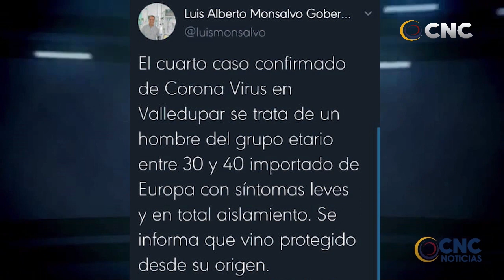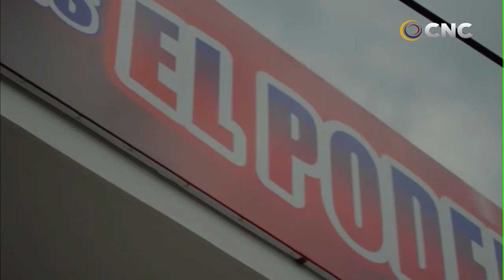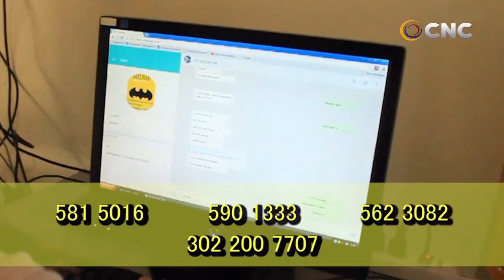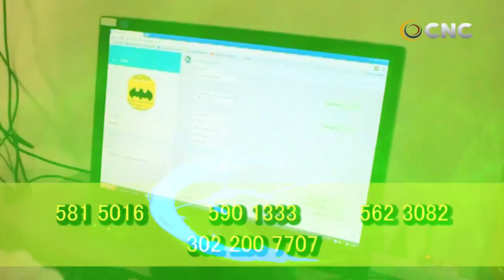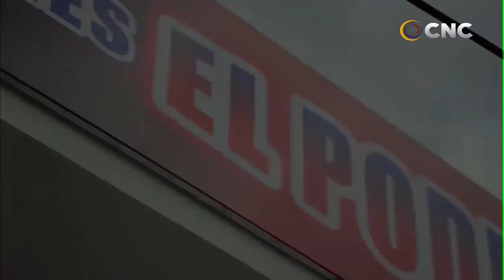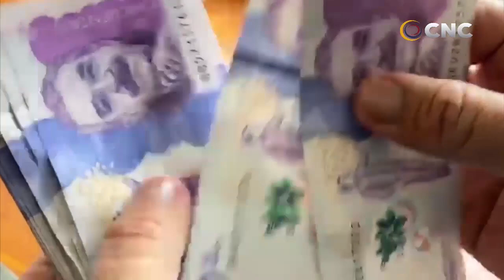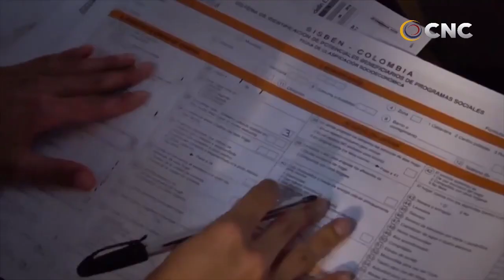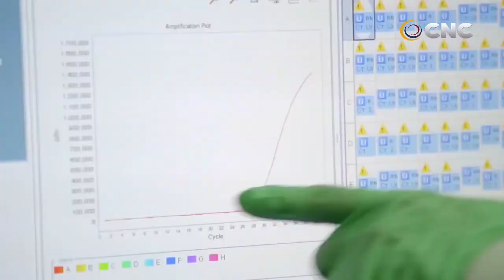CNC NOTICIAS VALLEDUPAR EMISIÓN CNTRAL 31 MARZO 2020